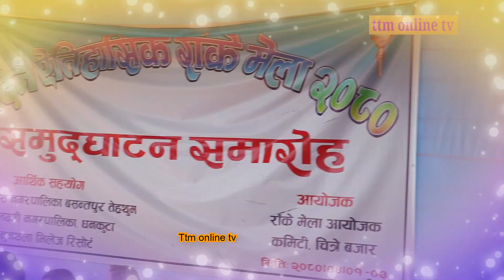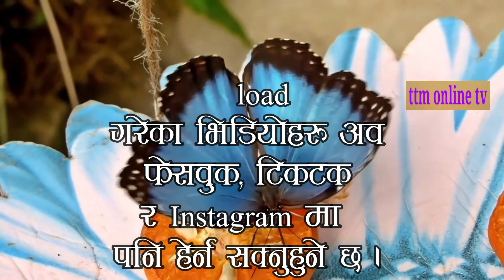तेह्रथुम र धनकुटाको चित्रेमा राके मेलाको अवसरमा फुलन्देको आमा र काउली बुढीको बेजोड प्रस्तुती हेर्नूह